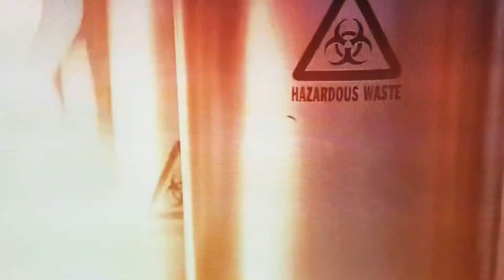Mission Impossible 2 fighting island